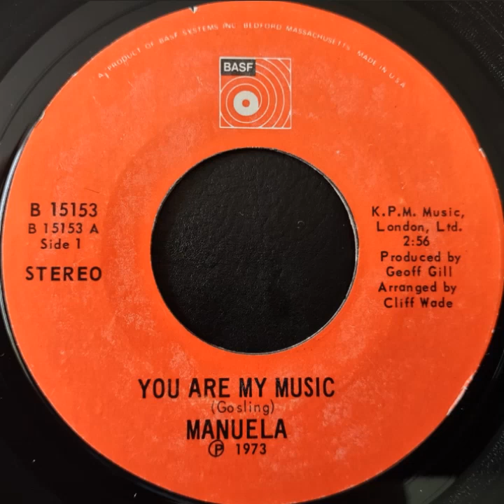Manuela - You Are My Music